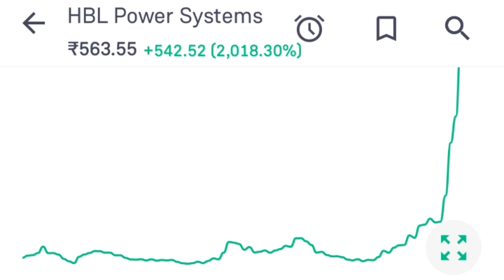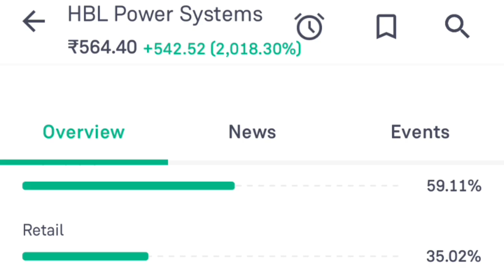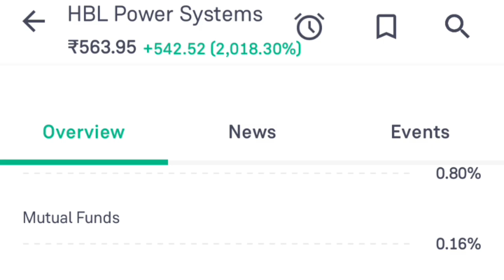HBL Power Systems Ltd!! एचबीएल पावर सिस्टम्स लिमिटेड!! Overview!! Chart!!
HBL Power Systems Ltd.Hyderabad, Business, Channel, hybiz.tv, HBL, Power, System, Renewax, 2017, Exhibition

एचबीएल पावर सिस्टम्स लिमिटेड!! Overview!! Chart!!

HBL

NSE

F

HBL Power Systems Ltd. ₹560.05

+271.40 (+94.02%) 1Y

Overview

Chart

Factor Analysis

1D

5D

1M

3M

6M

1Y

5Y

10Υ

Volume(Abs.)

13,08,283

BUY

Open Price

563.70

SELL

15:11

73

एचबीएल

एनएसई

एफ

एचबीएल पावर सिस्टम्स लिमिटेड ₹560.05

+271.40 (+94.02%) 1वर्ष

सिंहावलोकन

चार्ट

कारक विश्लेषण

-1 डी

5डी

1एम

3एम

6

1 वर्ष

5 वर्ष

10Υ

आयतन(एब्स.)

13,08,283

खरीदना

खुली कीमत

563.70

बेचना